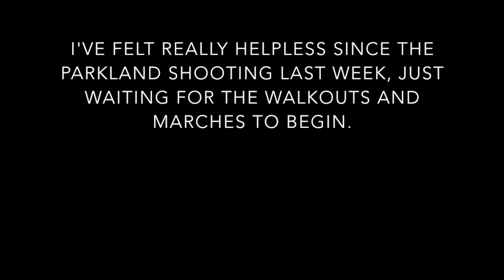Dear Parkland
The surviving students of Parkland, Florida have organized nationwide marches for gun reform on March 24, 2018. I urge you to please look into the nearest chapter to you and take part, I know I will be.

Alyssa Alhadeff, 14
Scott Beigel, 35
Martin Duque Anguiano, 14
Nicholas Dworet, 17
Aaron Feis, 37
Jaime Guttenberg, 14
Chris Hixon, 49
Luke Hoyer, 15
Cara Loughran, 14
Gina Montalto, 14
Joaquin Oliver, 17
Alaina Petty, 14
Meadow Pollack, 18
Helena Ramsay, 17
Alex Schachter, 14
Carmen Schentrup 16
Peter Wang, 15
February 14, 2018. Valentine's Day.
RIP.